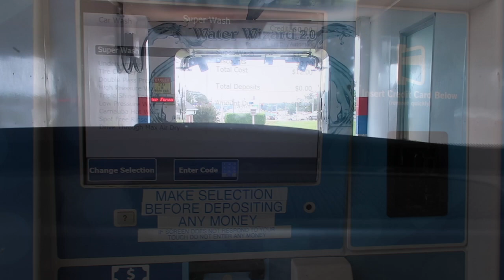2022 FALL CLEAN + DECORATE AT MY MOM & DAD'S HOUSE! | COZY FALL DECORATING | Lauren Yarbrough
Hey, y'all! Today's video is packed with cozy fall decorating over at my mom and dad's house! I hope y'all enjoy and HAPPY FALL! :-)